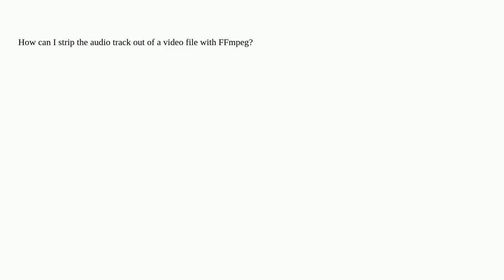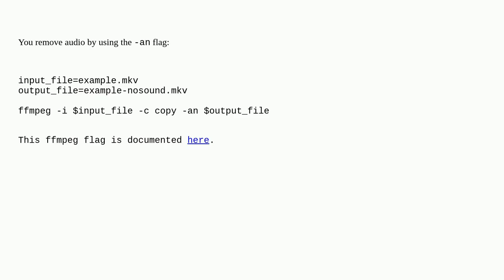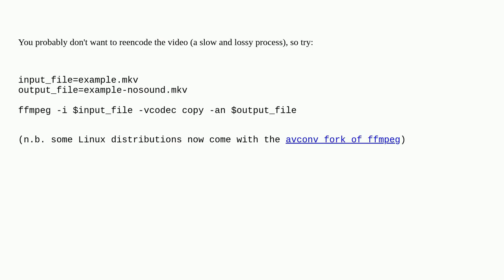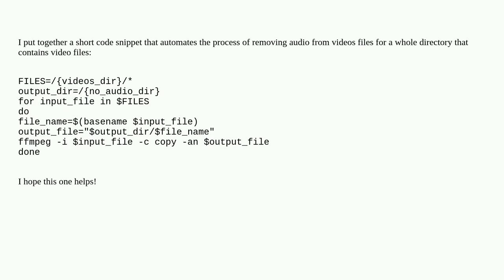Remove audio from video file with FFmpeg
A special thanks goes out to the community

  ffmpeg